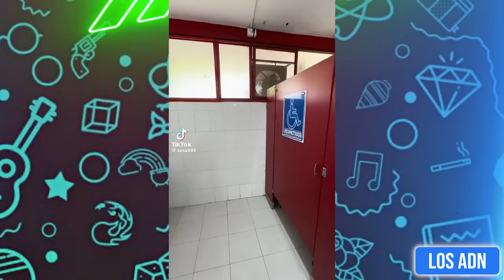🇲🇽 HUMOR VIRAL MEXICANO 😂 (SI TE RIES PIERDES) | Los ADN